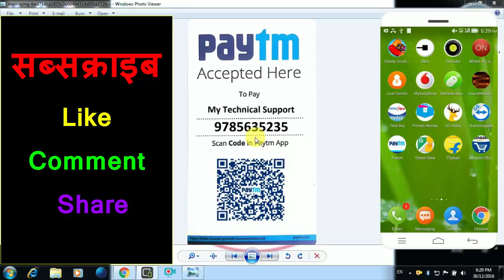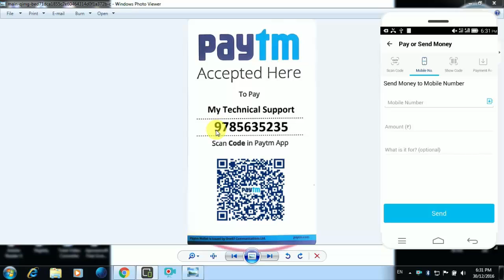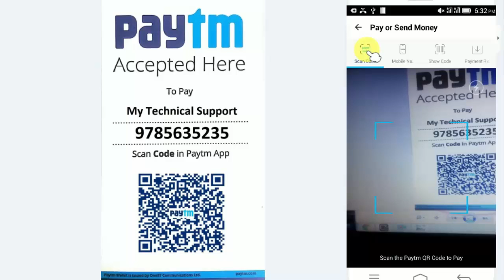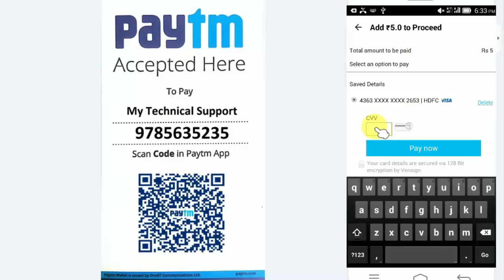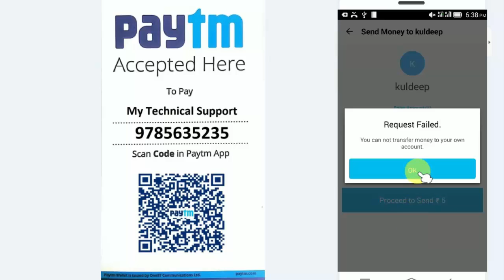how to pay and receive your payment/money by QR code in paytm(Hindi/Urdu)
Paytm Complete series:-

3. How to recharge DTH! Mobile Recharge! utility bill ! by paytm. paytm से रिचार्ज कैसे करे(Hindi/Urdu)

6.How to add money in paytm wallet from your bank account!paytm वॉलेट में मनी कैसे ऐड करे (Hindi/Urdu)

2.Make/ Earn money by online data entry job at home with digitize india platform (Hindi/ Urdu)

4.Earn Money by Digitize india platform! मोदी के डिजिटल इंडिया प्लान से घर बैठे पैसे कमाएI

Advance YouTube Tips and Tricks and How to Videos For Creators In Hindi/Urdu - 2016 | Basic YouTube Tutorials In Hindi/Urdu (Step By Step )